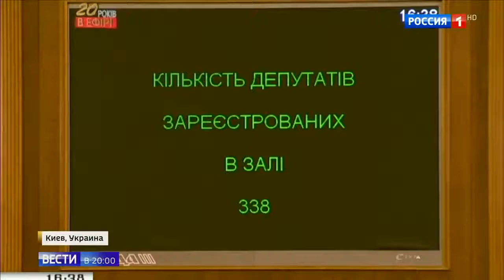На Украине ввели военное положение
На Украине ввели военное положение 26 11 18